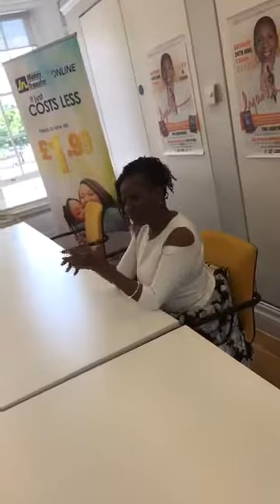Iyanla: Forgive Everyone for Everything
Get Over It!: Thought Therapy for Healing the Hard Stuff Book,

Forgiveness with Iyanla: How to Forgive Everyone for Everything

Trust: Mastering the Four Essential Trusts: Trust in Self, Trust in God, Trust in Others, Trust in Life

All Iyanla Vanzant Books